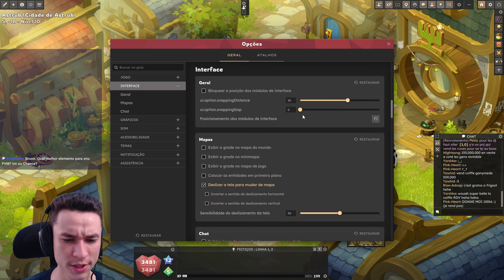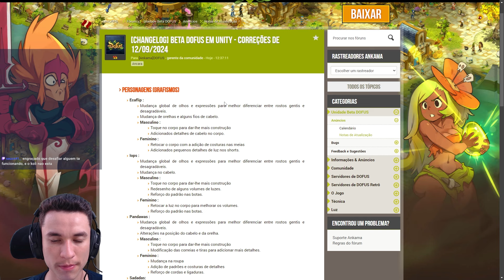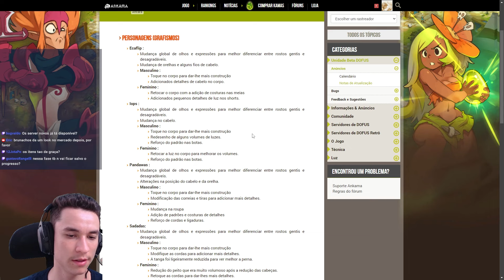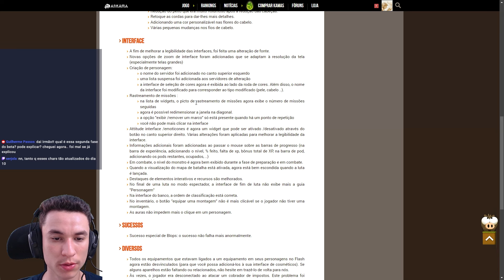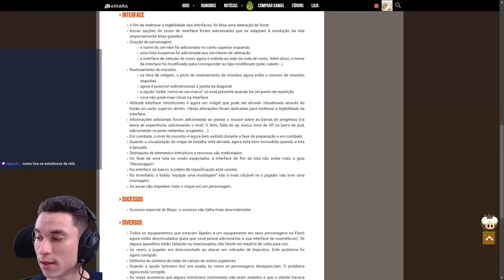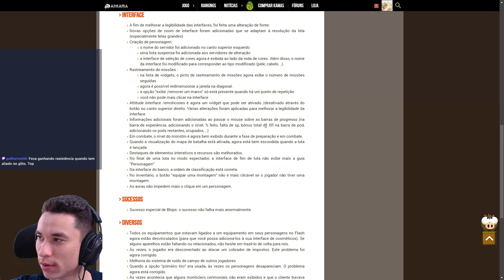DOFUS UNITY BETA FASE DOIS CHANGELOG DE TUDO QUE CHEGOU DE NOVO + CORREÇÕES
Quer fazer parte da minha comunidade de Dofus e outros jogos da ankama ? entre